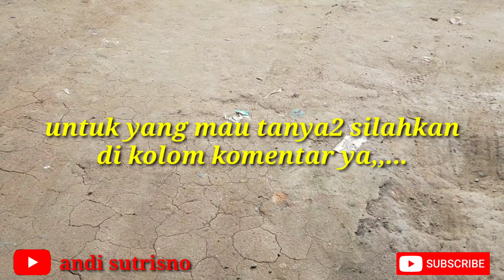CARA GERAK DASAR BONSAI POHON BERINGIN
Untuk sedulur semua yang hobi bonsai bisa tanya2 di kolom komentar ya,,karna banyak sekali proses nya dari awal sampai akir pembuatan/pembentukan pohon bonsai ini ya,,siapa tau sedulur semua berminat mau blajar, menurut saya ini sangat menarik sekali ya karna kita bisa mengerjakan nya di waktu2 senggang.saya rasa cukup sampai di sini dulu ya.

untuk sedulurku semua yang belum SABSCRIBE di silahkan di pencet dulu ya si merah nya,,untuk yang sudah TRIMAKASIH

fb. MasAndy Lbm
instragram. MasAndi Lbfm